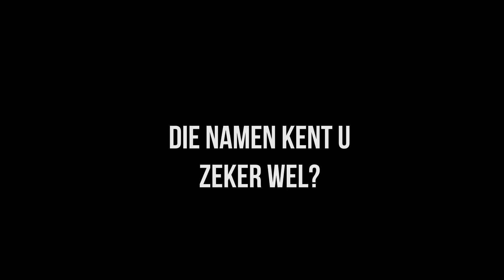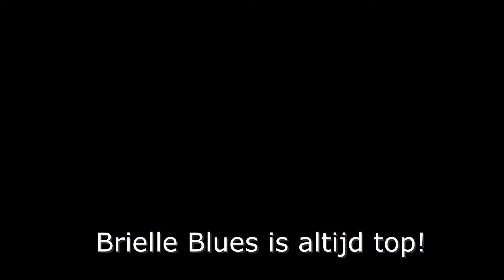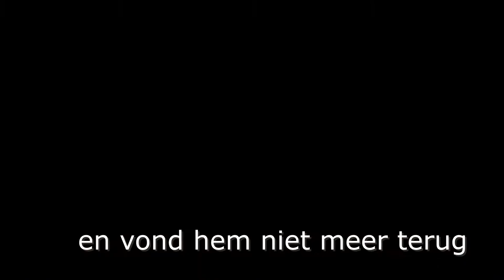Brielle is een fijne plek - MevrouwMeneer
Kunst en Cultuur Brielle ondersteunt lokale cultuurmakers. Kijk voor info